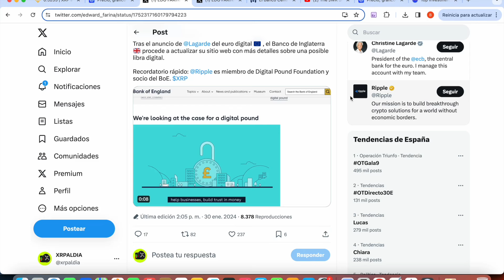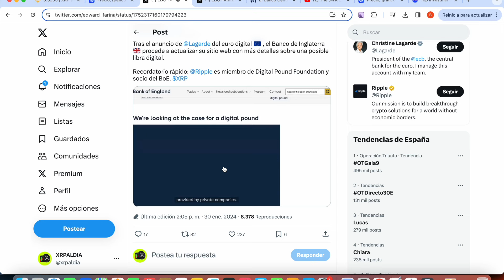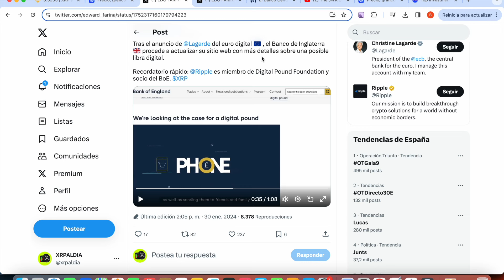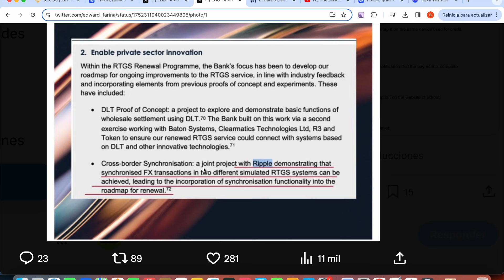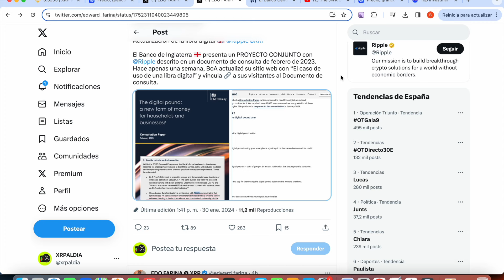RIPPLE XRP ¡¡¡ EL CAMINO YA HA SIDO MARCADO!!!